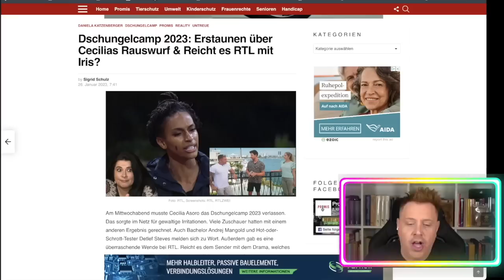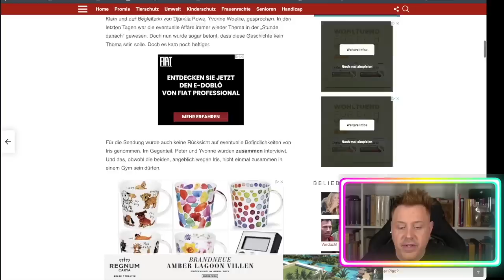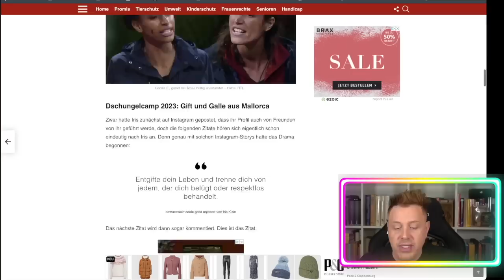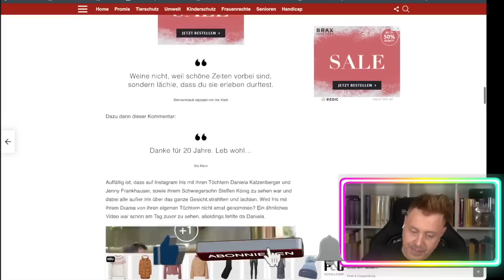TOP-NEWS - IRIS KLEIN besiegelt das Ehe-Ende!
Am Freitag, 13. Januar 2023, um 21:30 Uhr, startete bei RTL das TV-Event zum Jahresbeginn: "Ich bin ein Star – Holt mich hier raus!". Für zwölf Stars beginnt das größte Abenteuer ihres Lebens, mitten im australischen Dschungel und vor den Augen von TV-Deutschland. Wer wird 2023 Königin oder König des Dschungels und beerbt den amtierenden Dschungelkönig Filip Pavlović? Moderiert wird das Dschungelcamp 17-mal live von Sonja Zietlow und Dschungel-Neuling Jan Köppen. "Ich bin ein Star – Holt mich hier raus! Das große Finale" wird am Sonntag, 29. Januar 2023, 22:15 Uhr, gefeiert.

Spektakuläre neue Dschungelprüfungen, ein Leben unterm Urwalddach und dazu wilde Tiere und zweifelhafte Köstlichkeiten. Mehr als zwei Wochen im Dschungel hinterlassen ihre Spuren. Doch wer sind die neuen Stars, die sich diesmal ins Dschungelcamp wagen? Wer tauscht sein Luxusleben gegen Feldbett, Reis und Bohnen?

Neben den Herausforderungen des Dschungels müssen sich die Stars auch wieder dem Urteil der RTL-Zuschauer:innen unterwerfen. Per Telefonvoting entscheiden sie, wer in der ersten Woche zur täglichen Dschungelprüfung antreten muss. Hier treffen die Stars nicht nur auf Dr. Bob, sondern auch auf den ein oder anderen krabbelnden Dschungelbewohner. Ab der zweiten Woche verlässt dann jeden Tag der Star mit den wenigsten Anrufen das Camp. Ab diesem Zeitpunkt entscheiden die Camper untereinander, wer von ihnen zur Dschungelprüfung antreten und seine Ängste überwinden muss – denn nur bei erfolgreich absolvierter Prüfung gibt es mehr zu essen als nur Reis und Bohnen.

Wer ist im Camp immer noch so souverän, wie sonst auf dem roten Teppich oder im heimischen Loft vor dem nächsten Instagram-Video? Wie gehen die prominenten Camper:innen zwischen Kakerlaken, Schlangen und Spinnen mit Stress um? Nicht nur das Dschungelgetier macht den Dschungelstars zu schaffen, sondern auch die Ängste, Eigenarten und Gemütslagen ihrer Dschungelthron-Mitbewerber:innen.

Im Dschungel treffen unterschiedliche und eigenwillige Charaktere aufeinander. Wann gibt es den ersten Krach? Wer ist ein Lästermaul? Wer lässt den Chef oder die Chefin raushängen? Wer freundet sich mit wem an? Und sucht vielleicht sogar jemand ein romantisches Abenteuer?